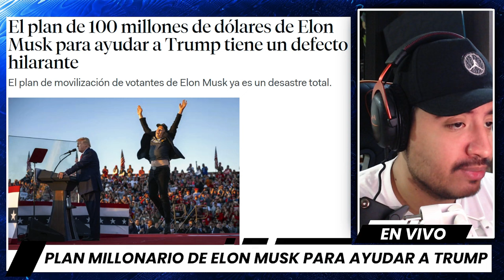¡PLAN MILLONARIO de Elon Musk para ayudar a Trump FRACASA!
Elon Musk ha puesto en marcha America PAC, un súper PAC cuyo objetivo es movilizar a 800,000 votantes en estados clave para respaldar a Trump en las elecciones de noviembre. Con toda la influencia y recursos de Musk detrás, parece un plan sólido para asegurar votos. Pero hay un gran problema que podría hacer tambalear esta estrategia millonaria: la tecnología. La app que están usando, Campaign Sidekick, está llena de fallos y requiere una conexión a Internet lo suficientemente rápida para transmitir videos en 4K.